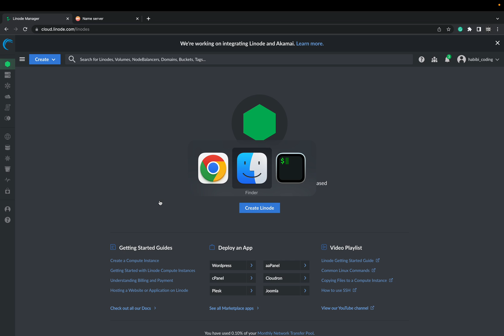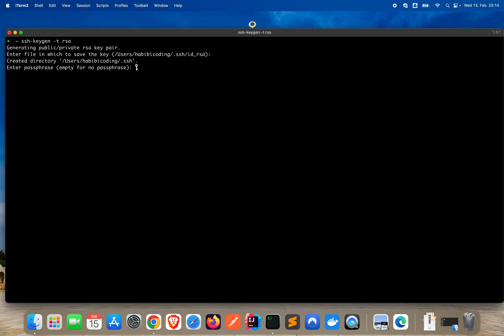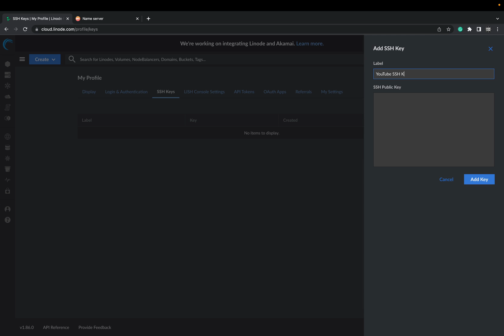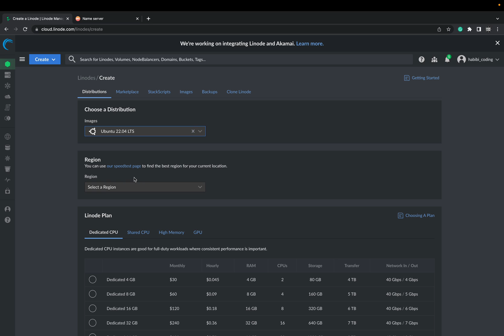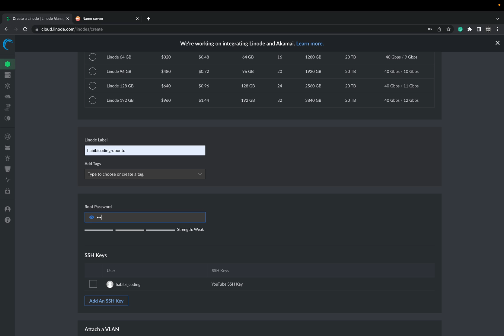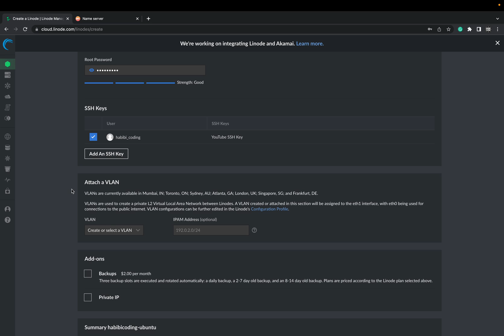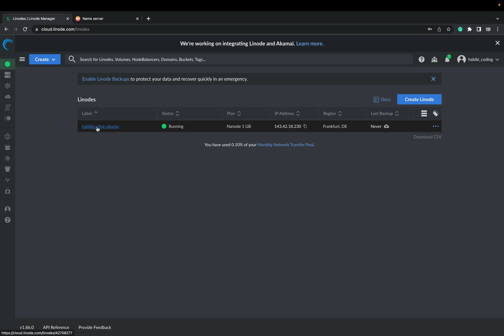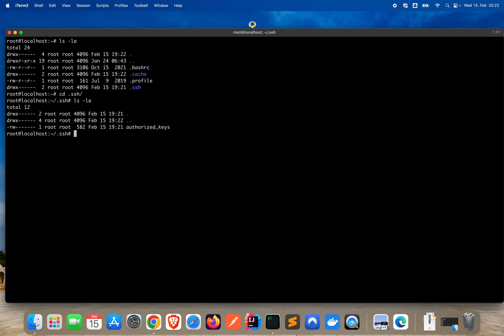Ubuntu Nginx Tutorial - Part 1 | Set up an SSH key and create Ubuntu instance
In this video, we will set up an SSH key and copy it on Linode and we will set up an Ubuntu instance on Linode.

▬▬▬▬▬▬ Arabic to English vocab  ▬▬▬▬▬▬
hello and welcome guys and gals / ahlan wa sahlan ya shabaab /  اهلا وسهلا يا شباب
bye / ila liqa / إِلَى اللِّقَاء

▬▬▬▬▬▬ L I N K S  to social media accounts   🔗  ▬▬▬▬▬▬

linode tutorial tutorial - part 1 | set up an ssh key and create ubuntu instance